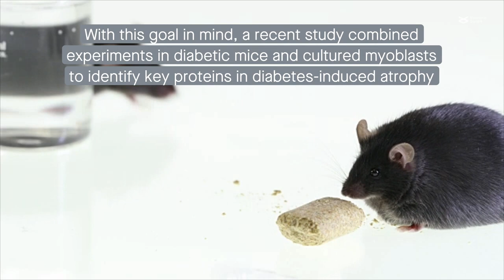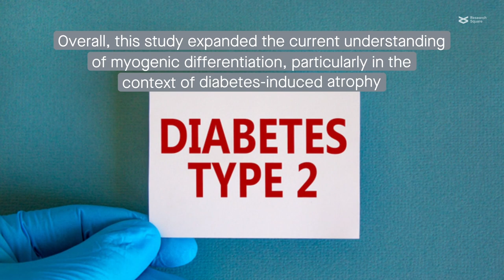Slc2a6 regulates myoblast differentiation by targeting LDHB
Jiang et al. "Slc2a6 regulates myoblast differentiation by targeting LDHB." Cell Communication and Signaling (2022)